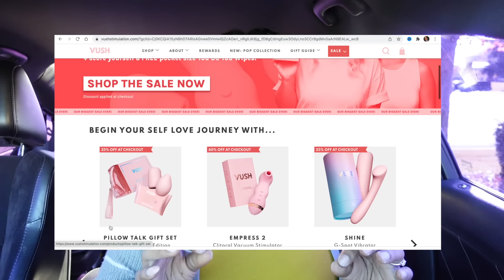Best Gift Guide for Her (Wife/Girlfriend)-ft. VUSH-Vlogmas Day 2|AMBERSHARNIECE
DESIGNER BAG
ENGAGEMENT RING
SPA DATE
NEW WIG
JBW WATCH
SHOPPING SPREE

I CREATE YOUTUBE INTRO, OUTROS BANNERS, LOGOS, FLYERS,  BUSINESS CARDS & MORE ⇣

MY HIGHLY REQUESTED VIDEOS ⇣

ABOUT ME ⇣

Hey y'all hey! Thanks so much for tuning in and checking out my channel. My name is Amber Sharniece! I am a 26 year old wife and mommy of two! I was born, raised and currently reside in the south. (Sweet Home Alabama) I am a YouTuber and lifestyle influencer with a passion for beauty, hair, fashion, and entrepreneurship. On my channel you will find a variety of entrepreneurship & lifestyle videos which include lots of CHIT CHAT GRWM, 3-IN-1 GRWM, IN DEPTH MAKEUP TUTORIALS, WEEKLY VLOGS, ENTREPRENEURSHIP VLOGS, TRY ON HAULS, LOOKBOOKS, AND MORE!